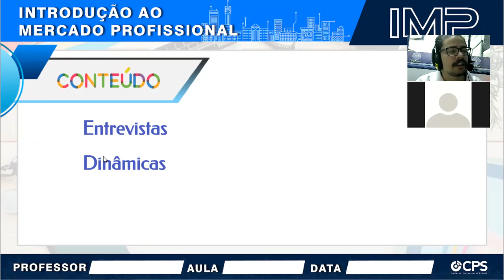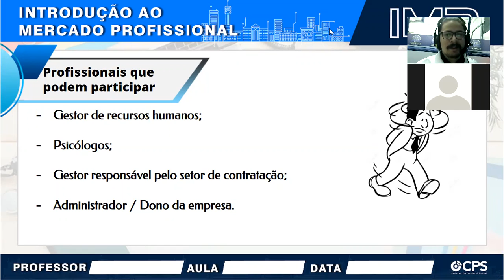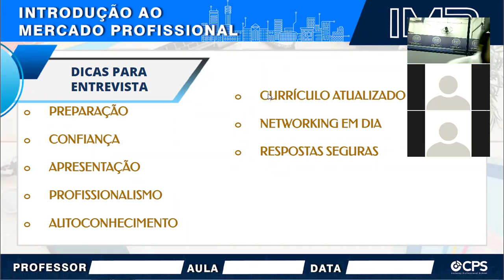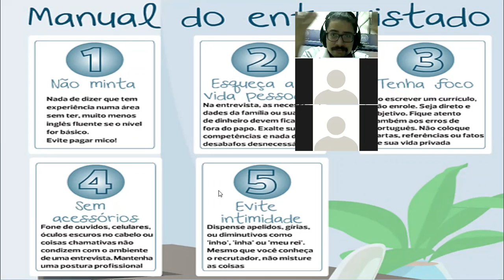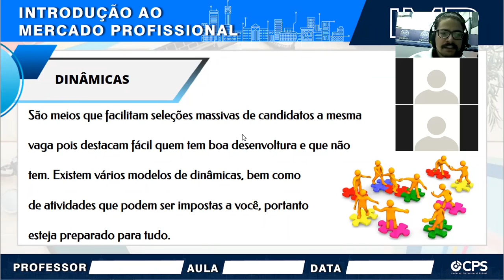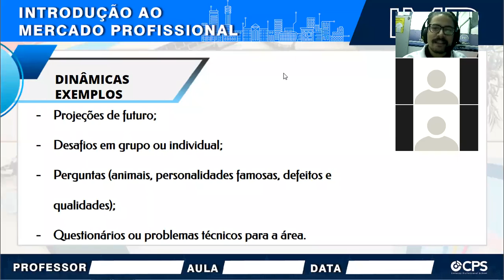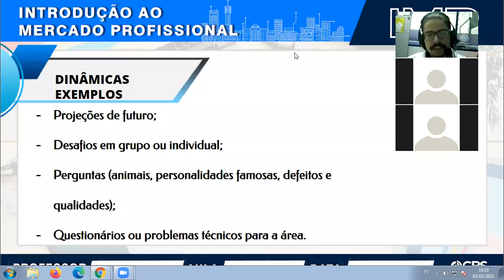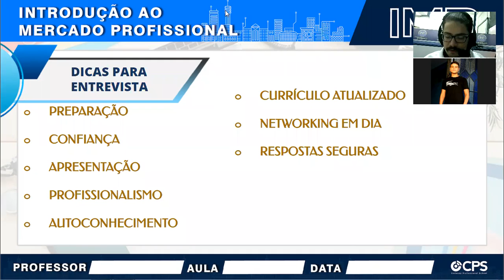IMP - Aula 04 - Instrutor Maurício - 03/03/2021